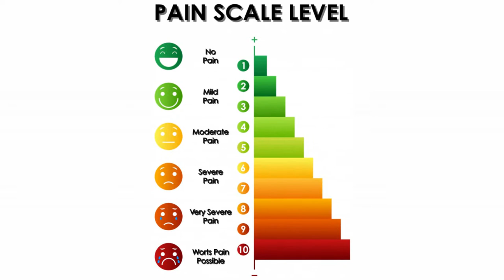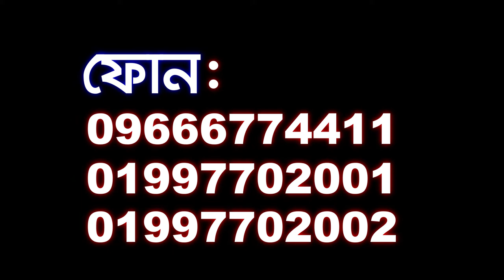ব্যথা মুক্ত জীবন পেতে ভিডিওটি দেখুন || Best Pain Treatment || Best Doctor & Hospital